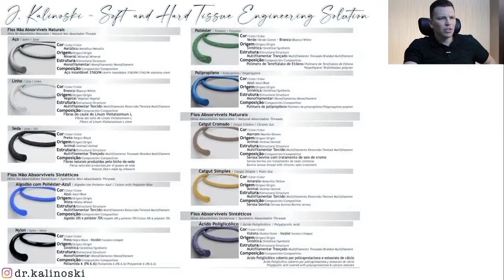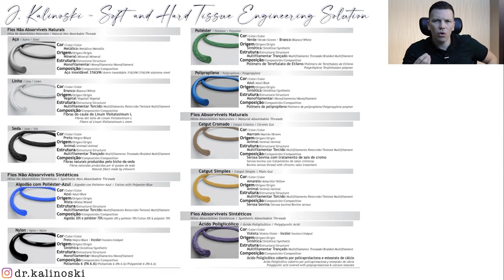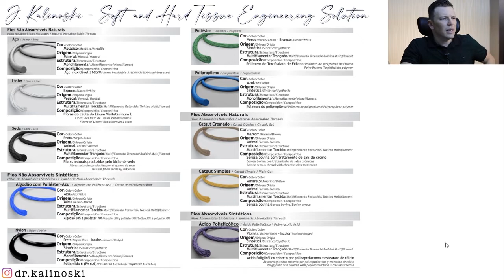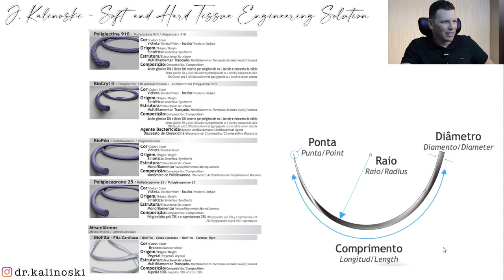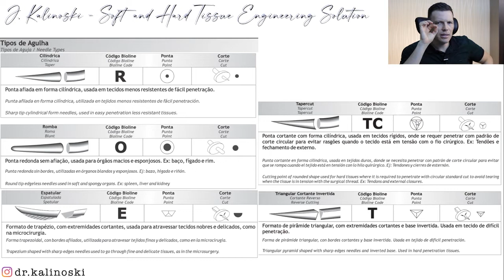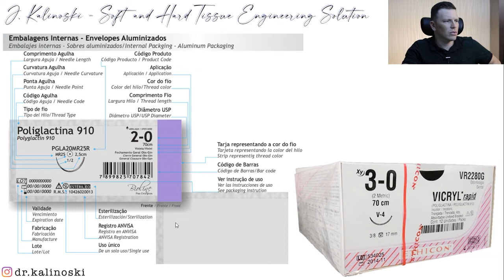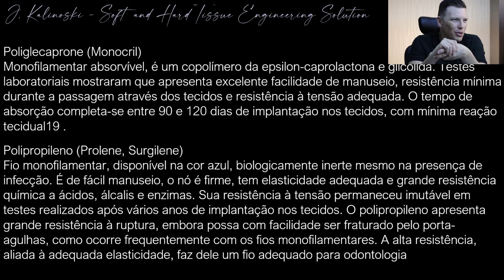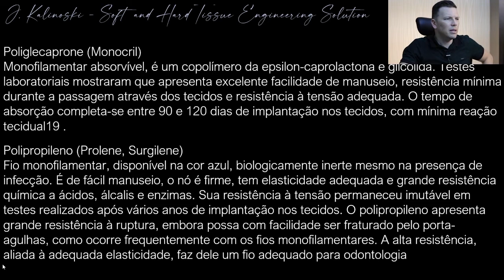LIVE #008 - Desmistificando fios de sutura e sua aplicação na clínica cirúrgica odontológica.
Aula em que abordo sobre os diferentes fios de sutura e suas aplicações em diferentes cirurgias bucais, considerando as propriedades da cada fio, agulhas e indicação.

Entenda como é possível melhorar seus resultados cirúrgicos com esta técnica.

Cadastre-se e seja informado das aulas semanais aqui no Youtube.

Deixe seu comentário, neste vídeo, terei maior prazer em responder.